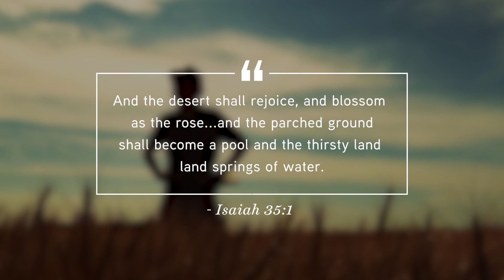Book Minute: Nobel Prize for 1970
It’s said he “saved more lives than any other person who has ever lived.” Norman Borlaug was awarded the Nobel Peace Prize in 1970 for a lifetime of researching and developing new wheat varieties to feed a hungry world—known today as the “Green Revolution.”

Throughout his first Nobel Lecture, Norman Borlaug used references from the Hebrew Bible, from Genesis, Isaiah, Joel, and Amos, to underscore the ancient link to modern-day hunger and social strife.

By developing and applying scientific and technological skills of the twentieth century, we see Isaiah’s prophecies in Norman Borlaug’s concluding quote from his speech: “And the desert shall rejoice, and blossom as the rose . . . and the parched ground shall become a pool and the thirsty land springs of water.”